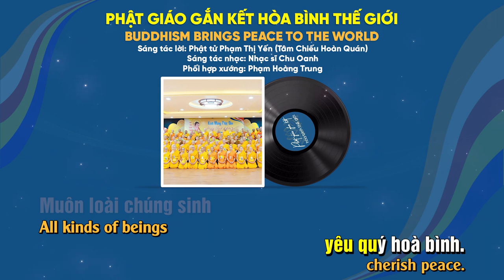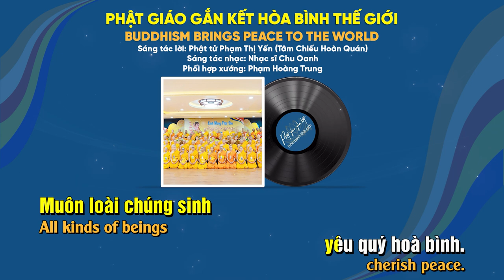[KARAOKE] Phật giáo gắn kết hòa bình thế giới | Nhạc Phật đản | Song ngữ | Chùa Ba Vàng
[KARAOKE] Phật giáo gắn kết hòa bình thế giới | Nhạc Phật đản
Sáng tác lời: Phật tử Phạm Thị Yến (Tâm Chiếu Hoàn Quán)
Sáng tác nhạc: Nhạc sĩ Chu Oanh
Phối hợp xướng: Phạm Hoàng Trung
[KARAOKE] Buddhism brings peace to the world
Lyricist: Buddhist Pham Thi Yen (Tam Chieu Hoan Quan)
Composer: Chu Oanh
Choir arranger: Pham Hoang Trung
Lời bài hát:
Muôn loài chúng sinh
yêu quý hòa bình.
mong muốn kết nối yêu thương.
Phật giáo khắp năm châu
Phật giáo khắp toàn cầu
thắp sáng nguồn trí tuệ,
vô ngã, từ bi.
Hân hoan đón chào
kết xe hoa nhiệm màu.
Phật tử khắp toàn cầu
gắn kết tình yêu thương.
Con đường Bát chính đạo.
Kính mừng đức Từ Phụ Thích Ca.
Đức Từ Phụ Thích Ca
từ cung trời Đâu Suất
đản sinh cõi Ta bà,
hoá giải hết oán hận,
cứu khổ cùng ban vui.
cùng nắm tay kết đoàn.
cho thế giới hòa bình.
Lyrics:
All kinds of beings
cherish peace.
much long for connecting love.
Oh Buddhism worldwide
Oh Buddhism on the globe
lights up our wisdom,
compassion, without self.
Welcome with joy
Oh Buddhism worldwide,
Building miracle floats.
Buddhists on the globe
share and connect love.
The Noble Eightfold path.
Homage to our Father: Buddha.
Our Father: the Buddha
From Tusita world,
Reborn in Saha world,
Resolved resentments,
Rescued, gave delight.
Oh Buddhism worldwide
Together joining hands.
for a peaceful world.

1. Tổng hợp nghi thức cúng lễ
2. Chư Tăng Tu Tập Trong Rừng
3. Vấn đáp Phật Pháp
4. Nhạc Phật giáo Chùa Ba Vàng
5. Câu chuyện chuyển nghiệp

Địa Chỉ: Phường Quang Trung - TP. Uông Bí - Tỉnh Quảng Ninh
📞 Số điện thoại: 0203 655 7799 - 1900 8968